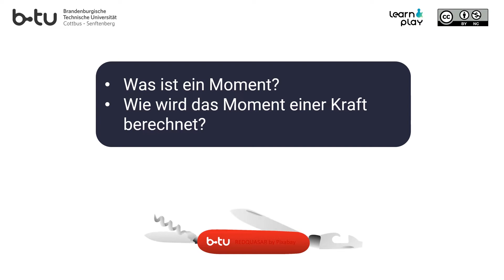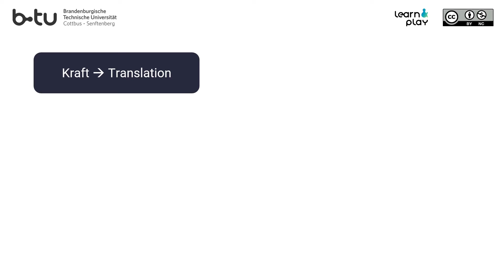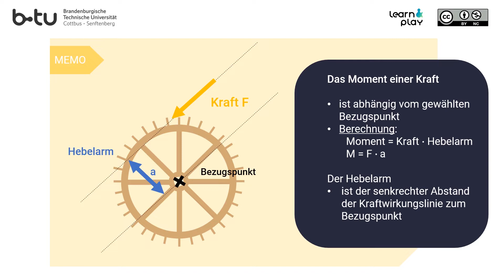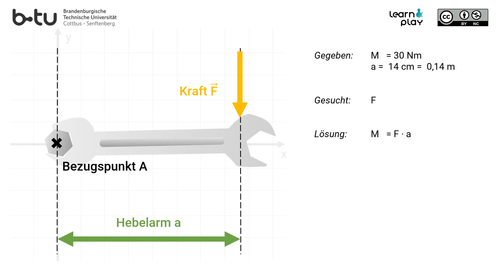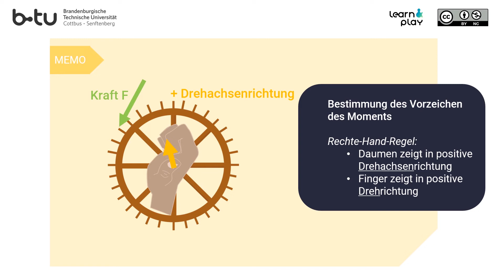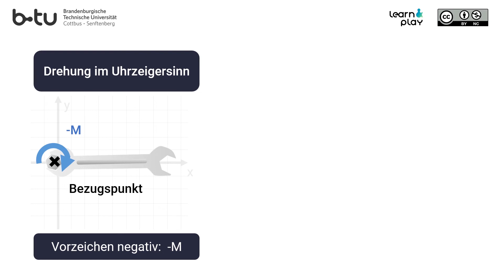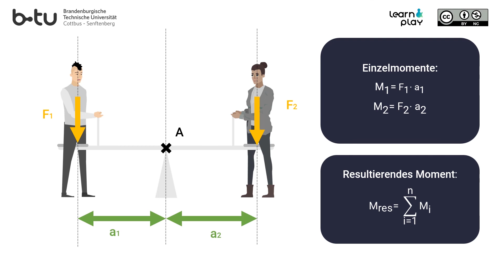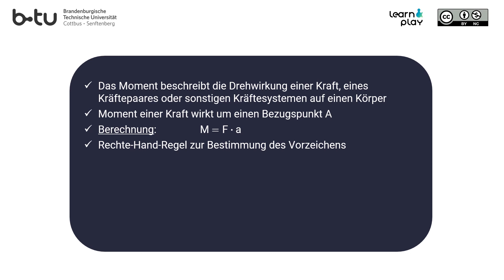Moment einer Kraft, Definition und Berechnung, Vorzeichenbestimmung, Statik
In diesem Video erfährst du, was ein Moment ist, wie sein Vorzeichen bestimmt und es berechnet werden kann.

Das Video ist Teil des Lernspiels re:construction, welches das Learn&Play Projekt aktuell für die Technische Mechanik entwickeln.

Gefördert durch das Ministerium für Wissenschaft, Forschung und Kultur aus Mitteln des Europäischen Sozialfonds und des Landes Brandenburg.